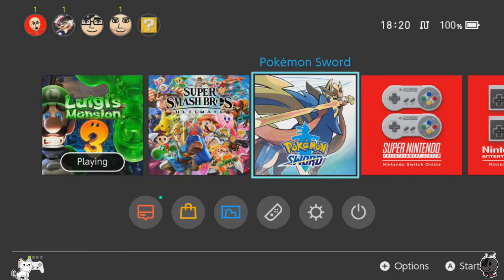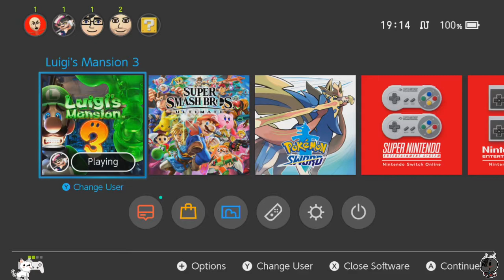Luigi's Mansion 3 - Full play - Part 7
This is a full playthrough of Luigi's Mansion 3 (Part 7)! Watch Firesuite and Phyore run through the newest of Luigi's adventures!